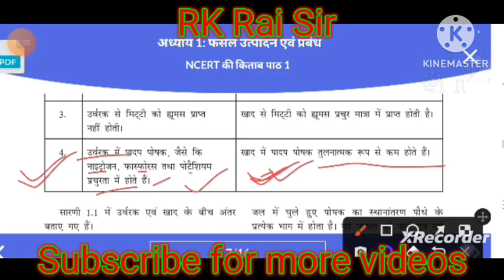कक्षा 8 वी विज्ञान ||उर्वरक एवं खाद में अन्तर|| वार्षिक परीक्षा 2023